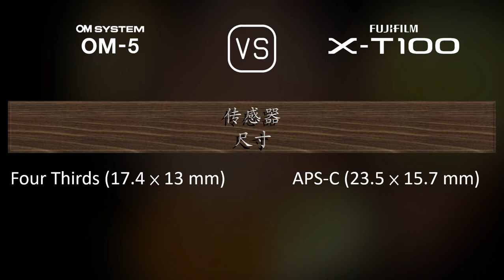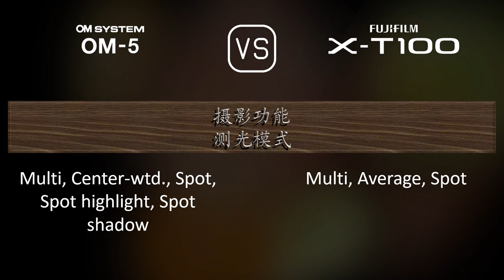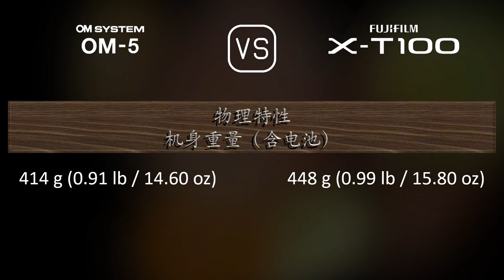OM SYSTEM OM-5 与 Fujifilm X-T100 的规格比较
本视频是 OM SYSTEM OM-5 与 Fujifilm X-T100 的功能概述和规格比较 (comparison of specifications)，希望对您有所启发。感谢您的支持。

00:25 推出
00:33 机身
00:40 传感器
01:01 图片
01:16 光学与对焦
01:41 屏幕
01:58 取景器
02:13 摄影功能
03:06 录像功能
03:20 贮存
03:24 连接性
03:49 物理特性
04:07 杂项